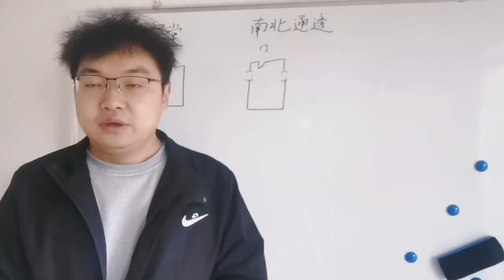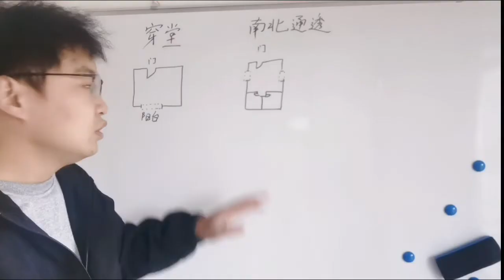龙道讲解房子穿堂和南边通透的区别#装修